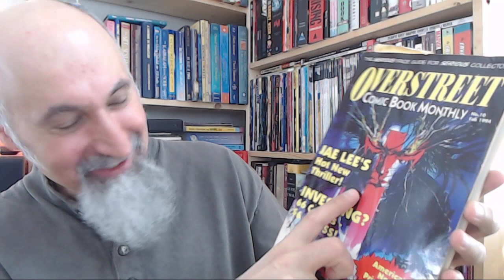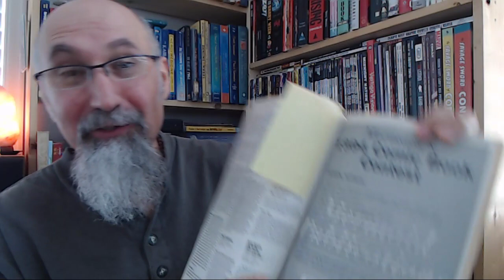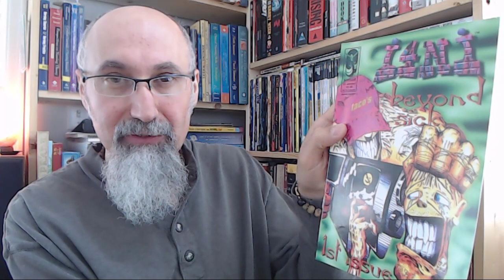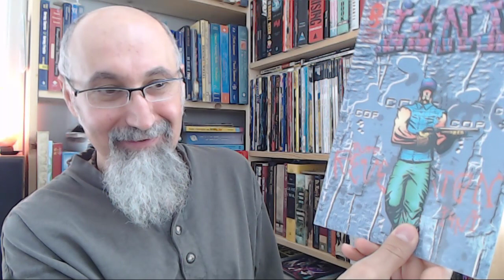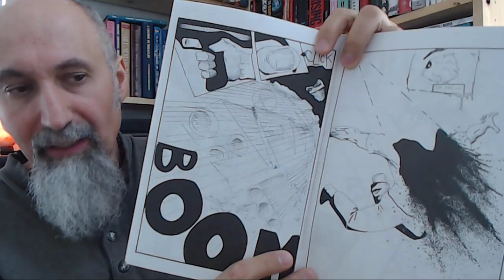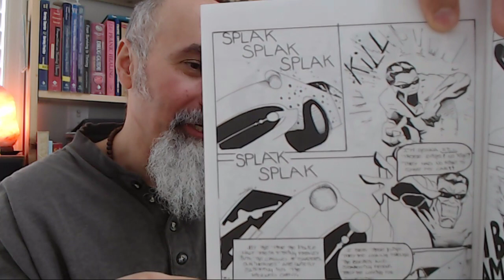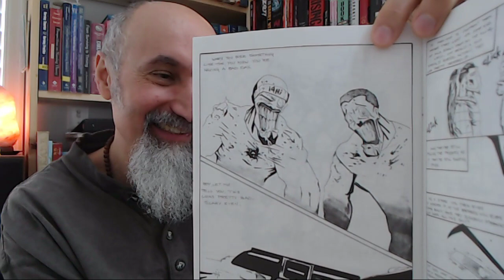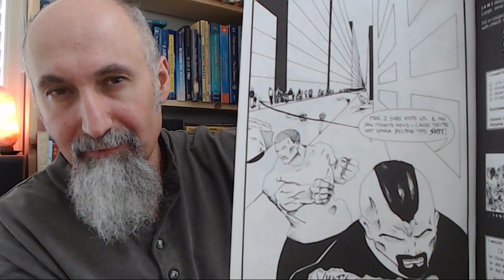Comic Book History: Mermaid Publications and the i4Ni and Go-Go Boy Comic Book Series [ASMR Stories]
- My Mindset Starting Mermaid Publications (12:20)
- Comic Book Industry in the 1980's and 1990's (16:28)
- Beginning of Mermaid Publications (23:40)
- i4Ni (38:55)
- Distributors and Mermaid Publications (56:56)
- Go-Go Boy (1:20:16)

Peace.

***REFERENCED INFO***

The Books That Started My Life as a Lover and Collector of Comic Books, Persian/Farsi Tintin [ASMR]

***Additional Articles***

Peace,

chycho